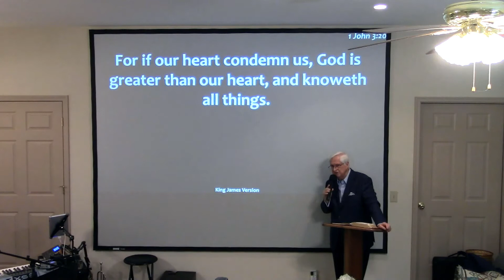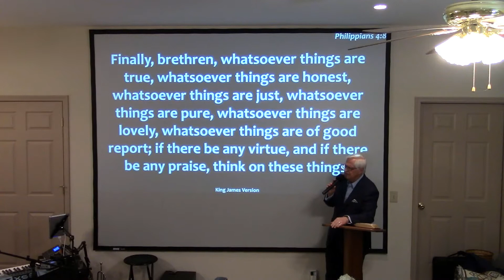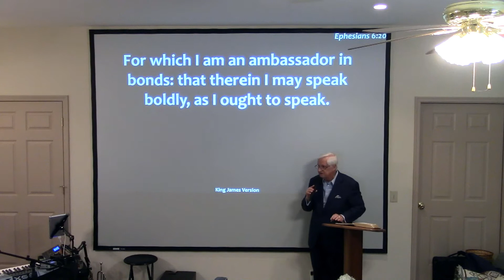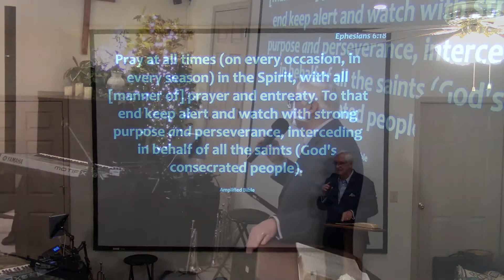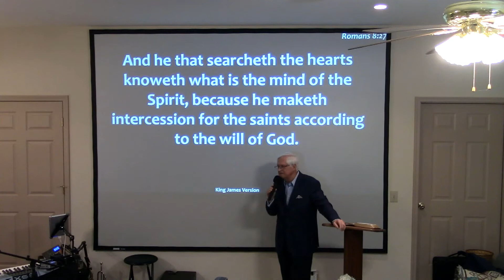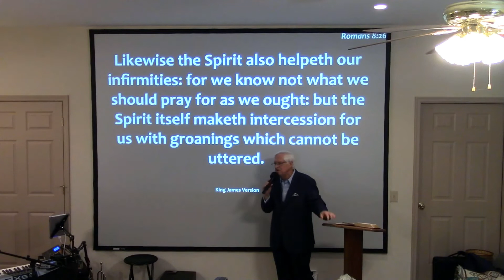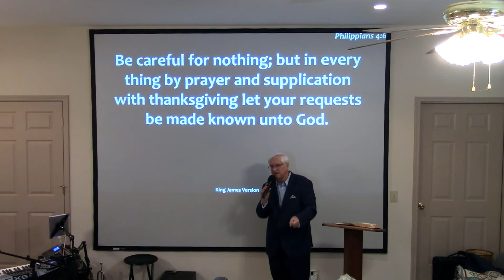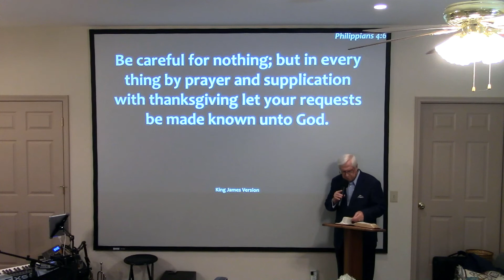Positive Faith & Other Kinds of Prayer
Where Jesus mentioned faith and prayers of believing for yourself, He said it would be done. However, we can see differences when intercession & supplication are mentioned in the New Testament. In James chapter 5, he said prayers for others make the power of God available. Let this message by Tony McCanless encourage you as you pray for yourself and others.